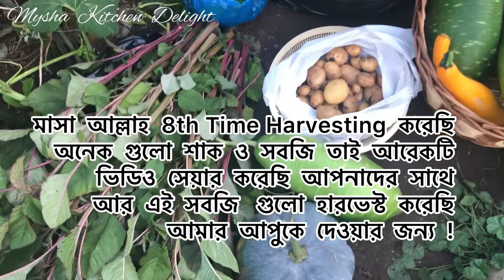8th Time Harvesting Vegetable From Our Allotment 2022 Uk // লন্ডনের মাঁটিতে দেশি সবজি চাষের অধিক ফলন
8th Time Harvesting Vegetable From Our Allotment 2022 Uk / লন্ডনের মাঁটিতে দেশি সবজি চাষ করেছি